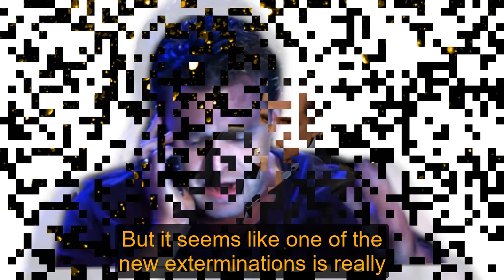General Hospital Shocking Spoilers Cody's secret revealed, Sasha is shocked by Mac's secret